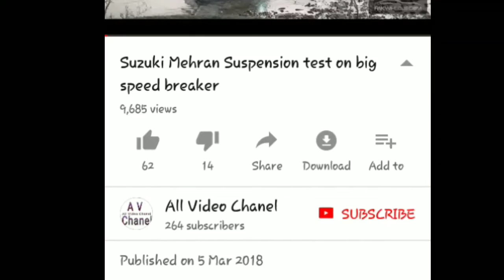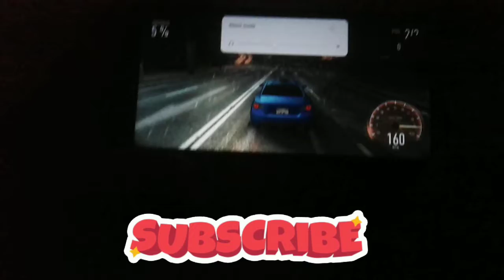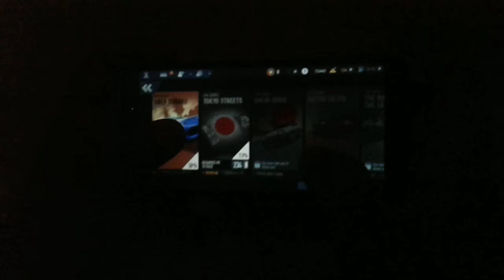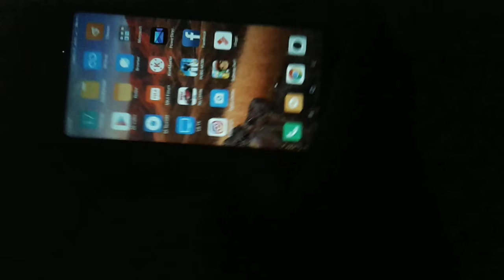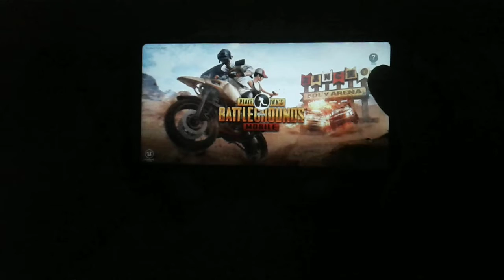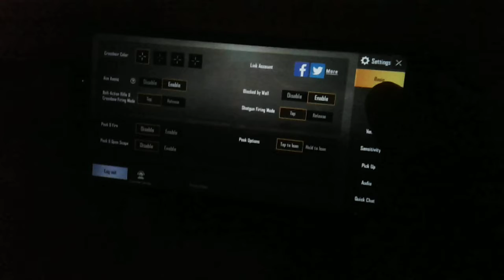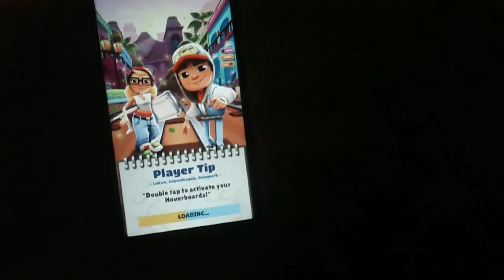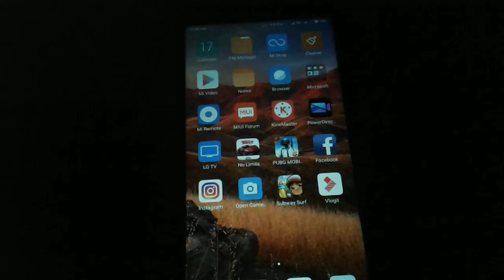Xaiomi Redmi Note 5 Gaming review ***Budget King***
Xaiomi Redmond Note 5 Gaming review
Best gaming Mobile phone
Best Mobile phone for gaming in this Bagat
Unique performance
Very fast game playing